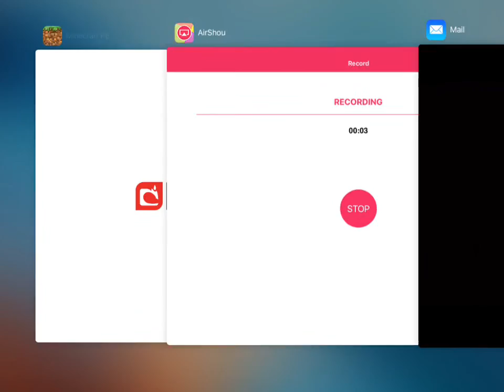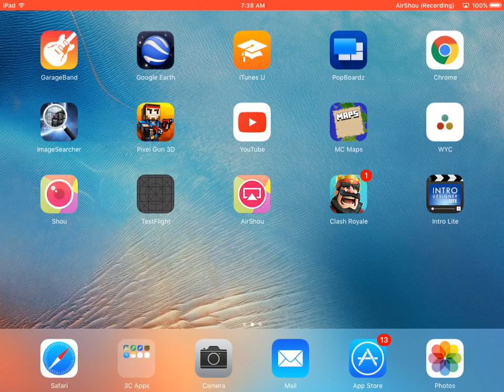Minecraft [#12] killing pigs!!!!!!!!!!!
Hope you enjoyed the video! Don't forget